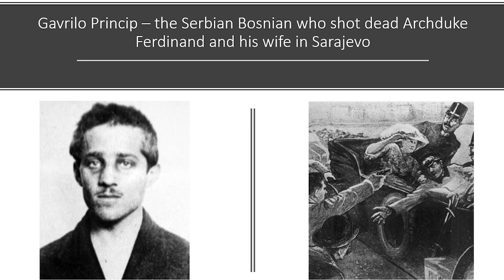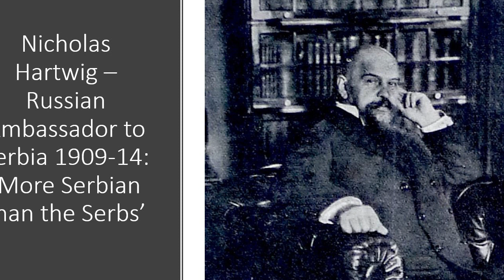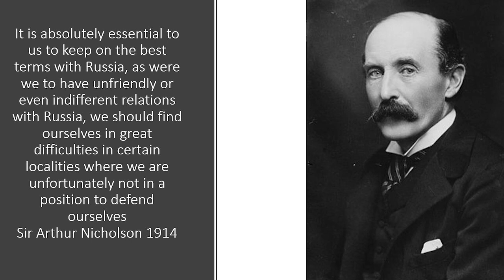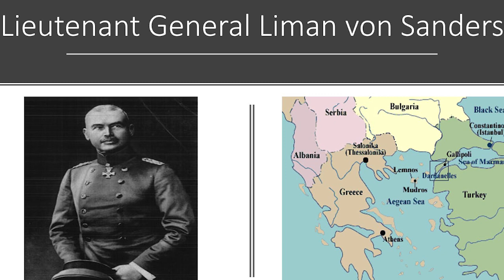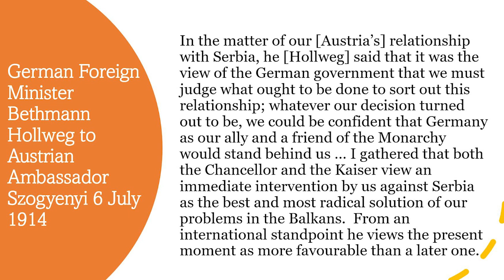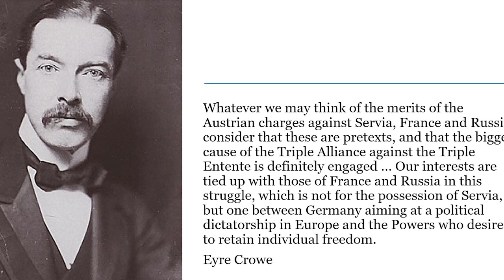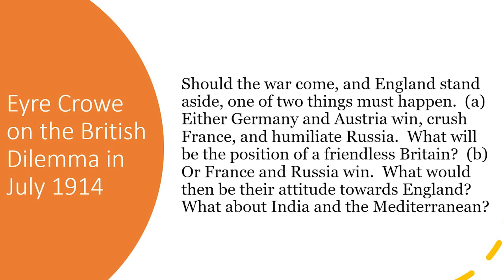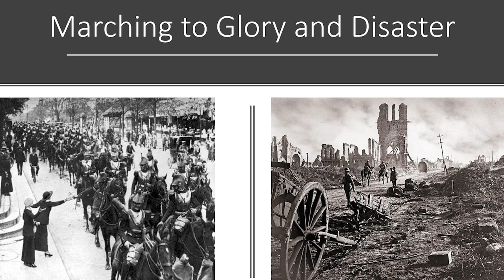The Origins of World War One: Christopher Clark's 'The Sleepwalkers'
A talk on the origins of World War One based on Christopher Clark's 2012 book The Sleepwalkers: How Europe went to War in 1914.  It looks at the decision-making processes of the Great Powers and why they opted for war - without realising the catastrophe they were about to unleash upon the world, including themselves!